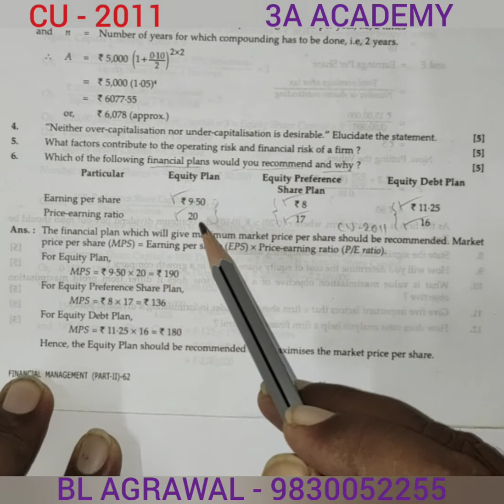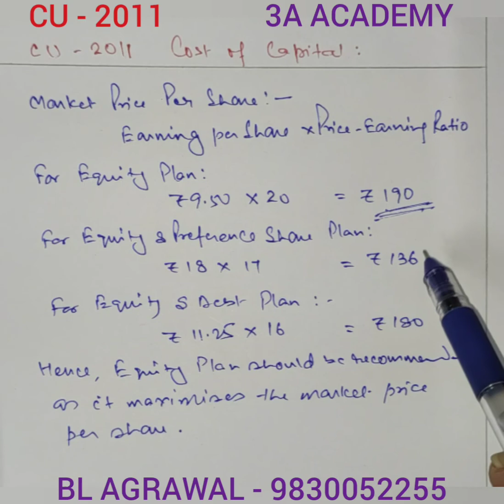CC - 2011(a) Cost of Capital - Problem with solution (BL AGRAWAL) For - B. Com.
problem with solution of computation of market value of equity share under different plan of B. Com. 2011